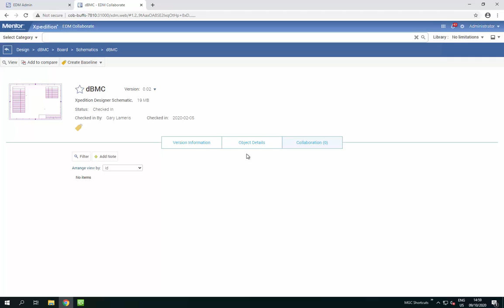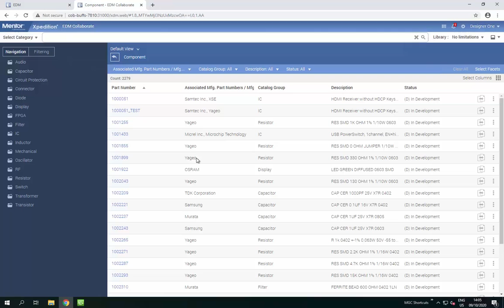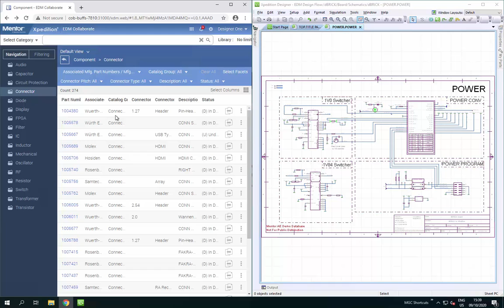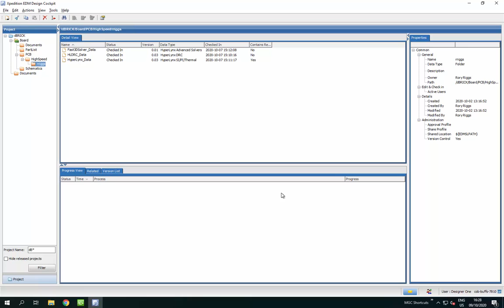EDM Collaboration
The EDM web-based collaboration environment now includes enhanced security on notes, increased customization of tile views, improved drag-and-drop part placement into Xpedition Designer, and the ability to view HyperLynx simulation reports.